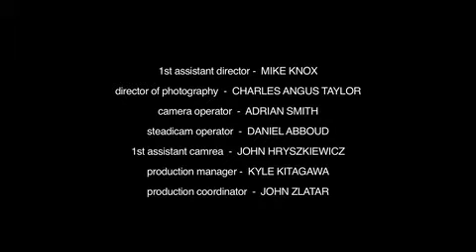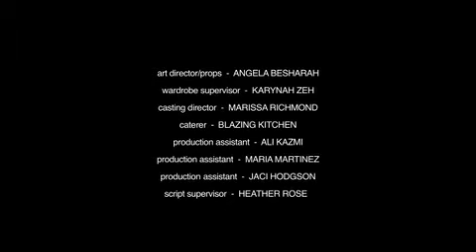A Safer Place